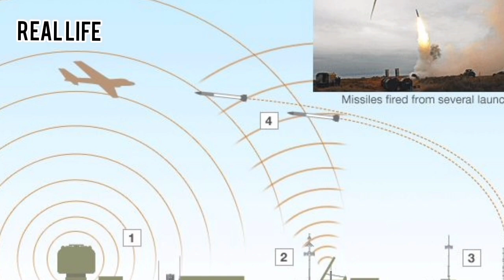မိအေး ၂ခါနာလို့ ဒေါသထွက်နေတဲ့ ပူတင်